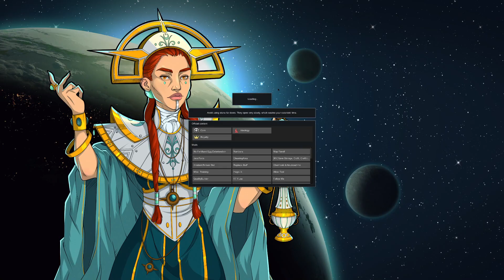Rimworld - ein Neubeginn (ohne Kommentar) 2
Und vielleicht auch schon ein Ende... die Raids sind stärker als ich das wünsche...